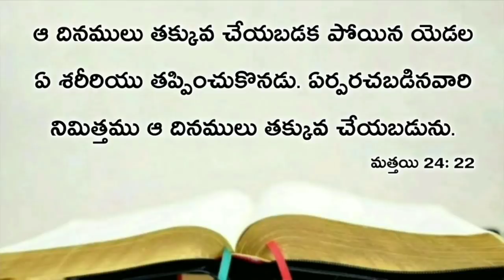Today's promise 13.04.2021